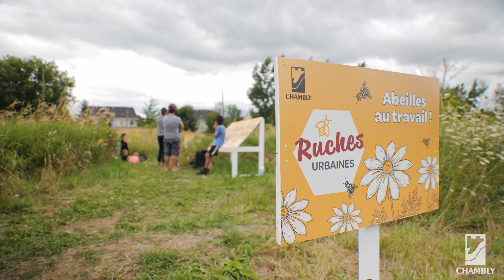Visite d'entretien des ruches urbaines de la Ville de Chambly !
La Ville de Chambly invite les citoyens intéressés à assister aux visites d’entretien des ruches urbaines et à en apprendre plus sur les abeilles.

Pour l’occasion, Virginie et Vincent, de l’entreprise Melifera, une école d’apiculture nomade, seront sur place. Ils procéderont à l’entretien des ruches, expliqueront la vie d’une abeille et son parcours de butinage. De plus, le duo partagera différentes informations intéressantes sur ces charmantes ouvrières pollinisatrices. Ils pourront aussi répondre aux questions des participants.